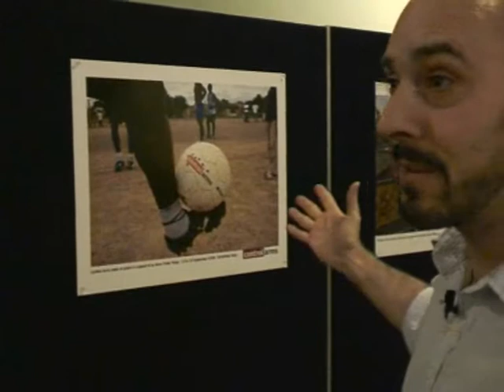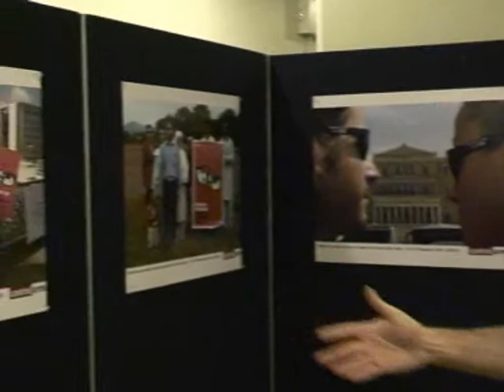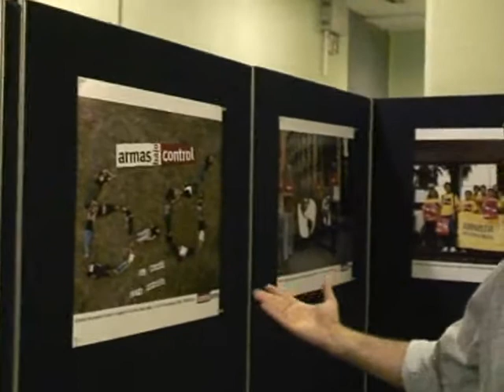The World is Watching...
All eyes are on the United Nations in New York, keeping the pressure on governments to agree to co-sponsoring an Arms Trade Treaty. Campaigners from all around the world show their support in a fantastic photo exhibition.